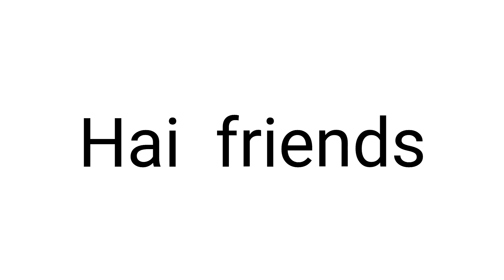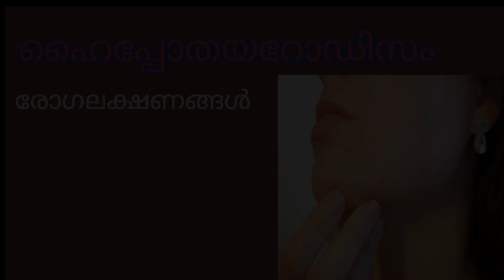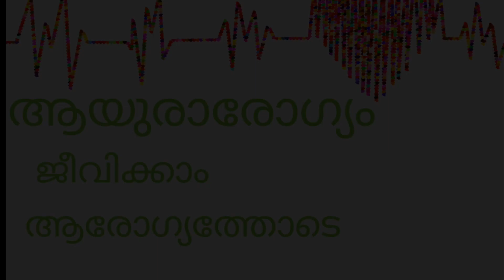ഹൈപ്പോതൈയറൊഡിസം രോഗ ലക്ഷണങ്ങൾ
ഹൈപോതയറോഡിസം തൈയറോഡ്‌ ഗ്രന്ഥിക്ക്‌ ഉണ്ടാകുന്ന ഒരു രോഗമാണ്. തളർച്ച,തടി കുടുക ,ഓർമ്മ കുറവ്, കണ്ണപോളകൾ വിങ്ങുക രോഗ ലക്ഷണങ്ങളാണ്‌. Hypothyroidism a disease of thyroid gland. Symptoms are fatigue ,weight gain , constipation, memory loss , impotence, infertility, deafness, ammenorhea, menstrual disturbances.